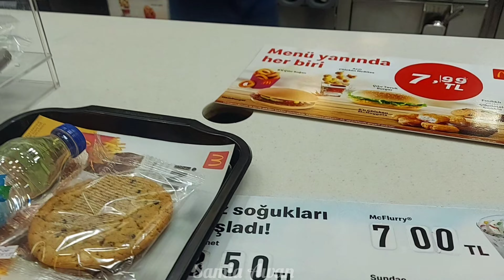Black Friday is a scam | Black Friday haul | Black Friday Deals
This is my first black Friday sales experience, and it's quite disappointing. I feel black Friday is a scam. How to know to watch the complete vlog.

I upload two videos a week every Wednesday and Sunday Insha'Allah.